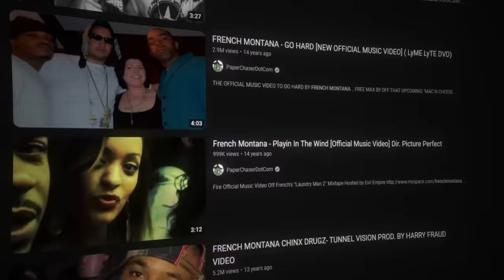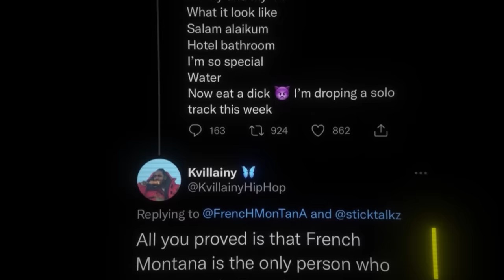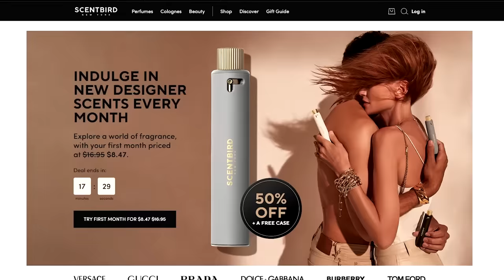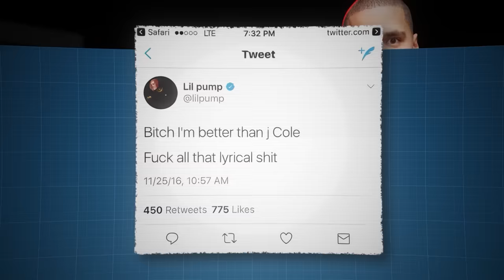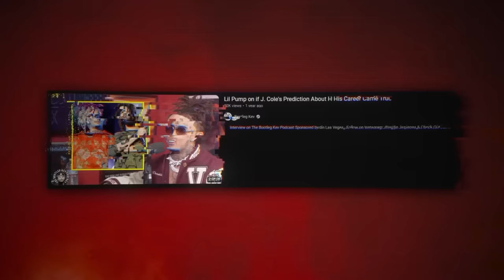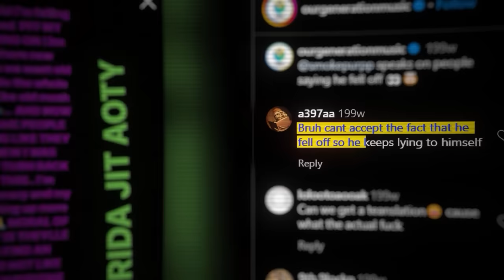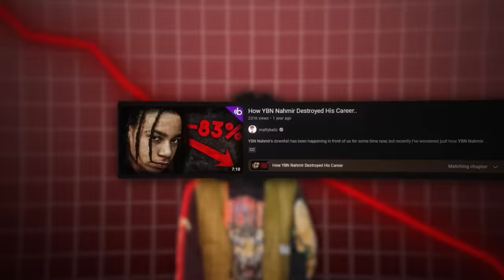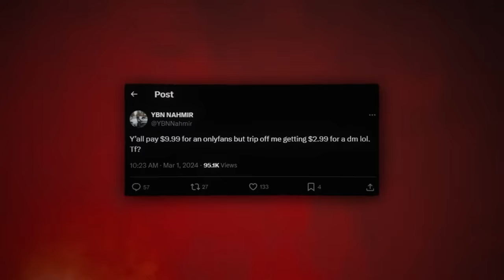Rappers Who Can’t Accept They’ve Fallen Off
Many artists are lucky to blow up, but some can't accept that they won't be famous forever. So today we look into rappers who can't accept they've fallen off.

Timestamps:
00:00 Rappers Who Can’t Accept They’ve Fallen Off
00:38 French Montana
08:16 Lil Pump
13:29 Smokepurrp
18:13 YBN Nahmir

tags(ignore)
ybn nahmir, smokepurrp, lil pump, french montana, rappers who cant accept theyve fallen off, ybn nahmir adin ross, ybn nahmir scam, ybn nahmir fall off, smokepurpp fall off, smokepurrp freestyle, smokepurrp concert, french montana scam, french montana scandal, french montana amnesia, they got amnesia, lil pump fall off, french montana fall off, lil pump j cole, j cole